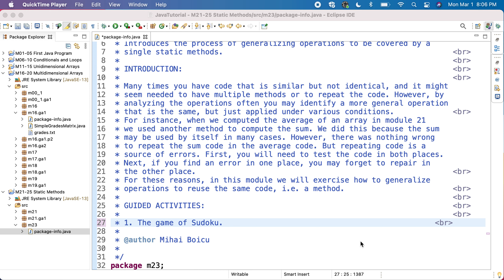Java JEM23 Generalizing static methods - Overview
* Module 23: Generalizing static methods
* OBJECTIVE:
* Introduces the process of generalizing operations to be covered by a
* single static methods.
* INTRODUCTION:
* Many times you have code that is similar but not identical, and it might
* seem needed to have multiple methods or to repeat the code. However, by
* analyzing the operations often you may identify a more general operation
* that is the same, but just applied under various conditions.
* For instance, when we computed the average of an array in module 21
* we used another method to compute the sum. We did this because the sum
* may be used by itself in many cases. However, there was nothing wrong
* to repeat the sum code in the average code. But repeating code is a
* source of errors. First, you will need to test the code in both places.
* Next, if you find an error in one place, you may forget to repair in
* the other place.
* For these reasons, in this module we will exercise how to generalize
* operations to reuse the same code, i.e. a method.
* GUIDED ACTIVITIES:
* 1. The game of Sudoku.